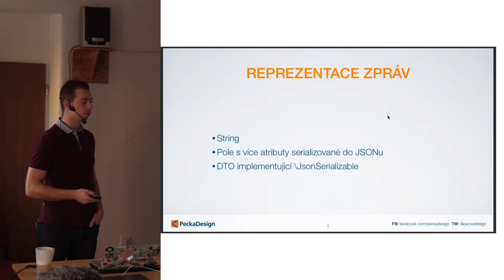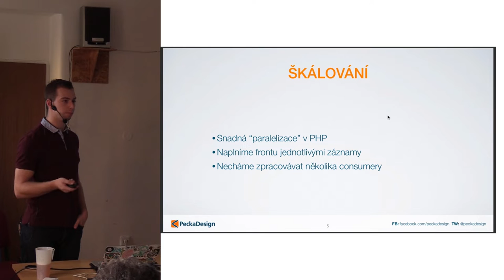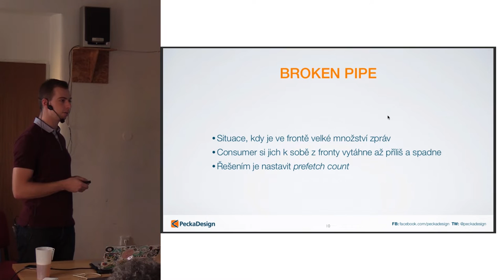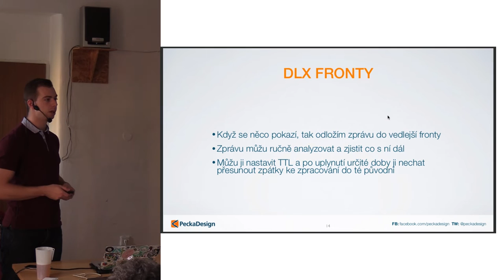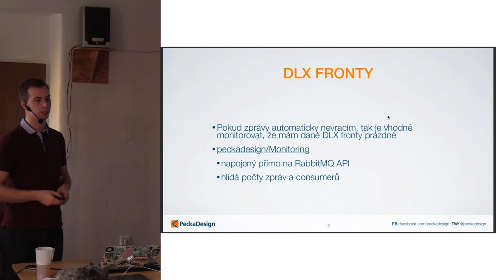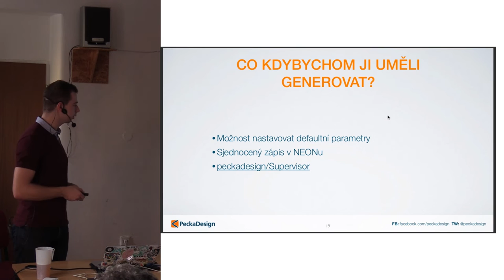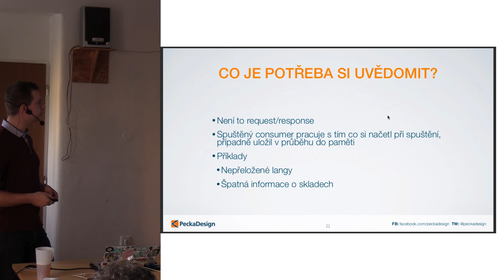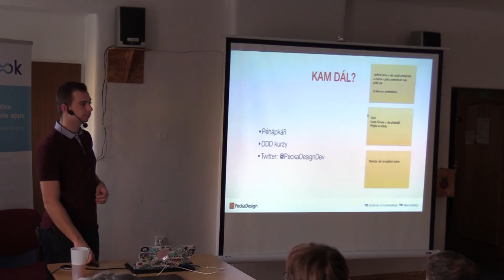Honza Kadeřábek – RabbitMQ: Pokročilé tipy&triky a efektivní využití Supervisoru